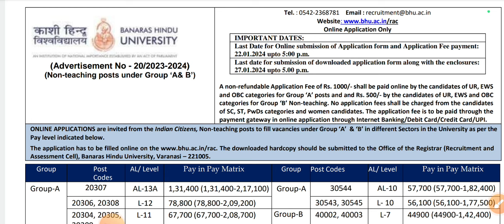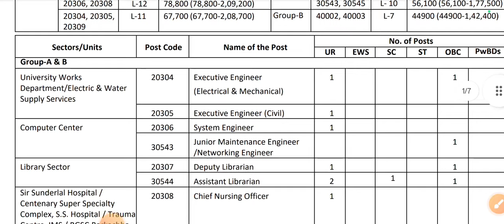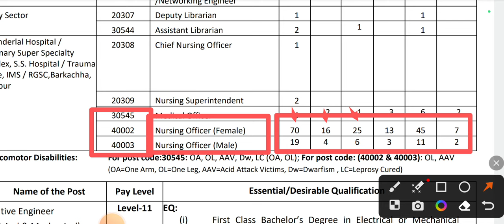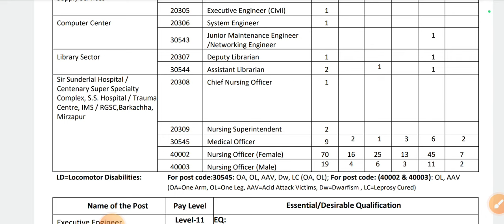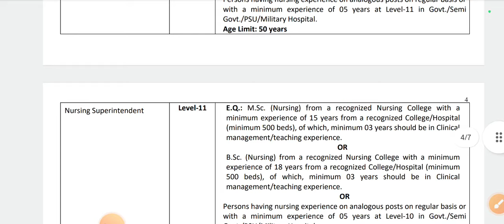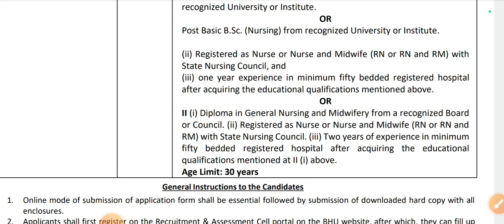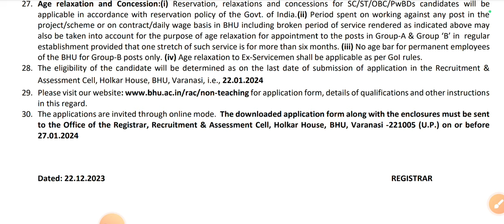BHU से परमानेंट नर्सिंग ऑफिसर भर्ती 2023-24 banarus Hindi University Nursing Officer Vaccancy l